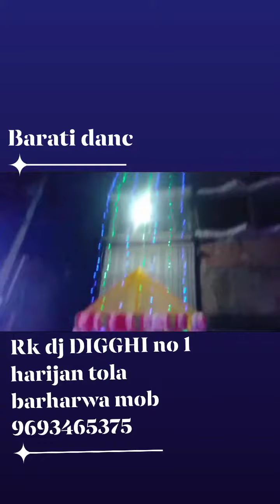# rk Fj Digghi no 1 harijan tola barharwa 🤗Barati Injøy 🤗